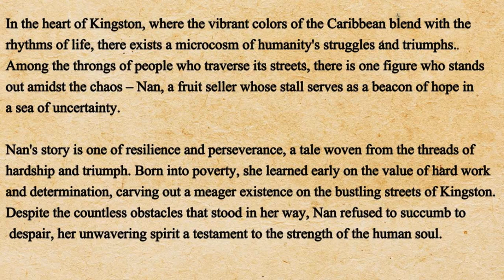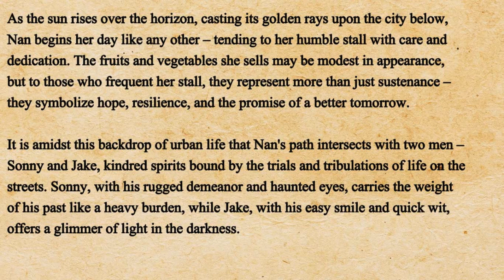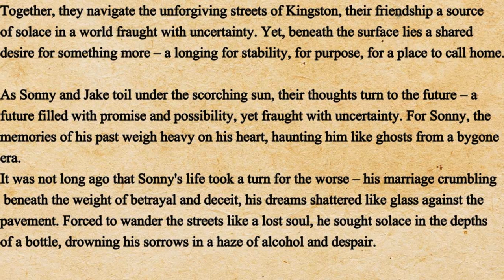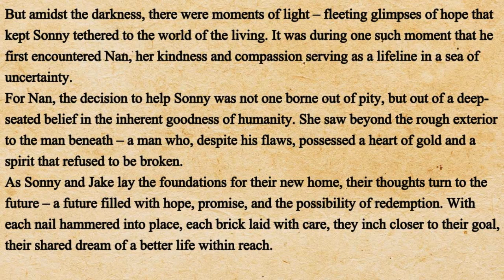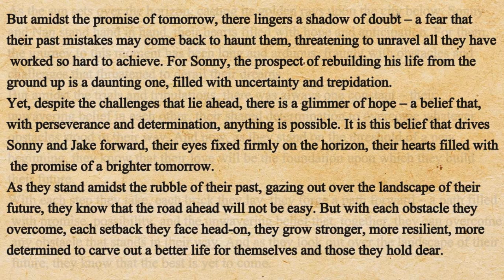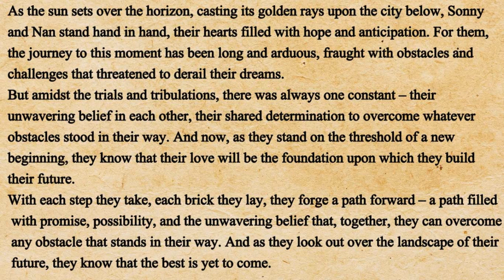Improve your English ⭐ English Short Story - Whispers of Hope